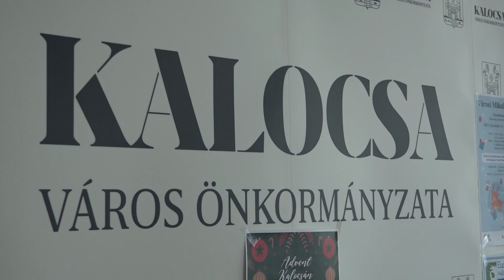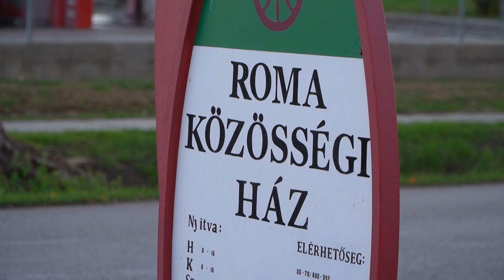Merj nemet mondani! – A drogok veszélyeire hívták fel a figyelmet a Paprika Fitness SE eseményén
Ismét egy fontos téma került fókuszba a Paprika Fitness Sport Egyesület eseményén: a november 18-án, szombaton, a Roma Közösségi Házban szervezett programon a drogok veszélyire hívták fel a résztvevő gyermekek és érdeklődők figyelmét.